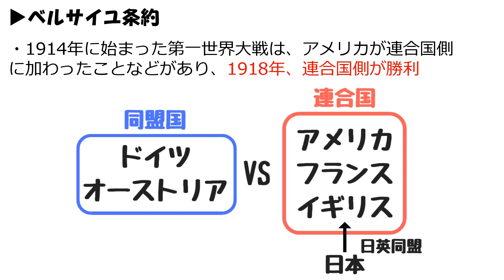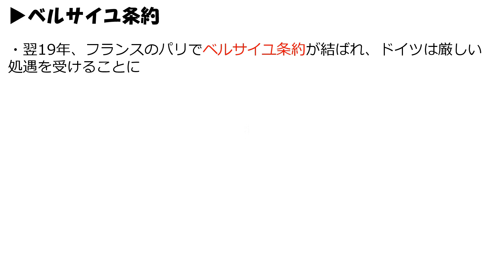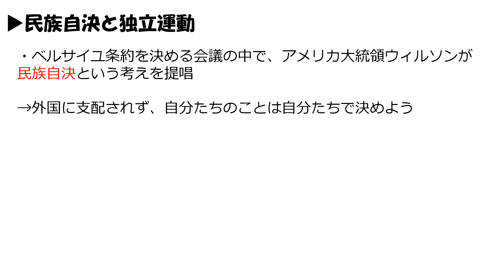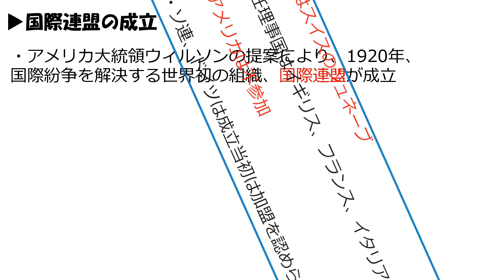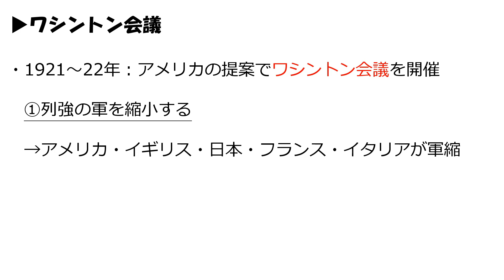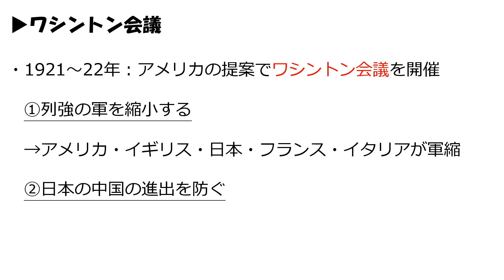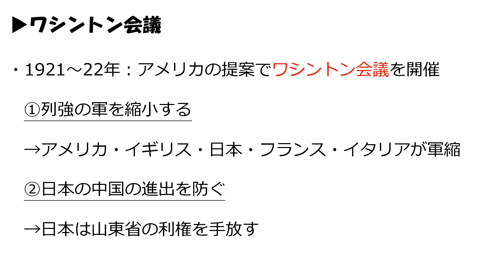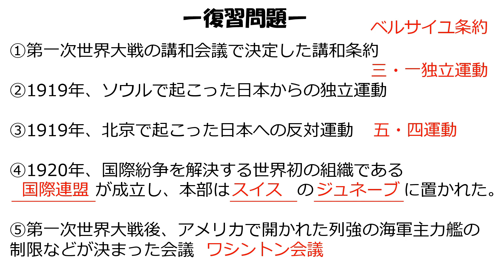【中学歴史㊾】大正時代②ベルサイユ条約、国際連盟、ワシントン会議 【高校受験】